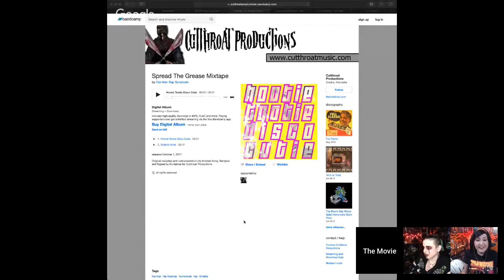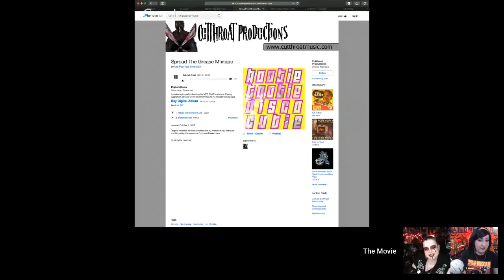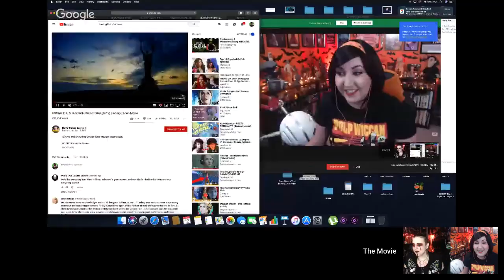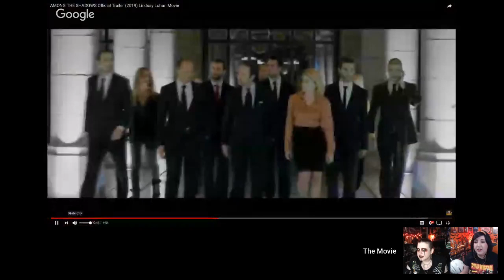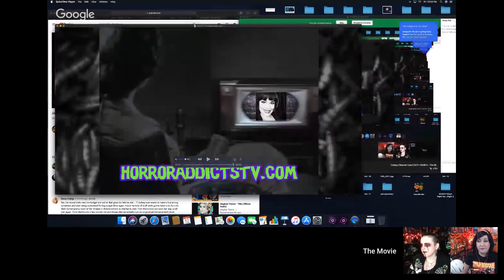Creepy Channel Crawl 2019: HOUR 6 - The Movie Void